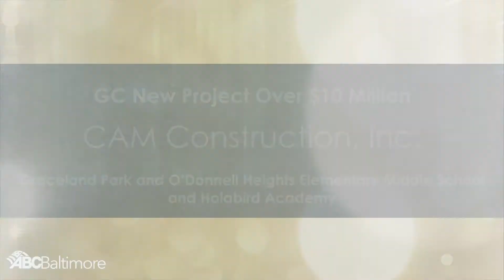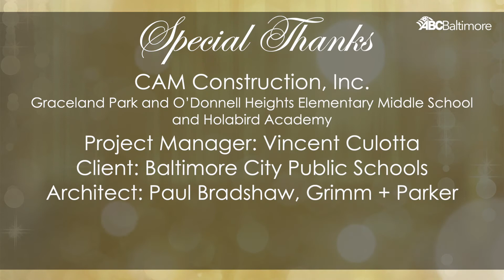Award of Excellence - Graceland Park/O'Donnell Heights EMS and Holabird Academy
CAM Construction Co., Inc. won an Award of Excellence for construction services to the Graceland Park/O'Donnell Heights EMS and Holabird Academy project for Baltimore City Public Schools. These duplicate replacement schools are Zero Energy Facilities that achieved LEED Platinum certification.